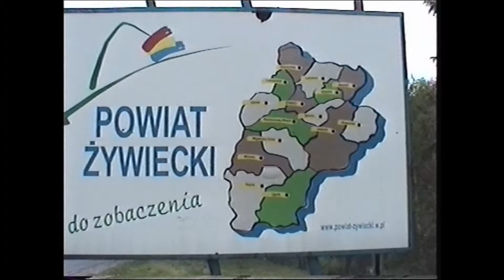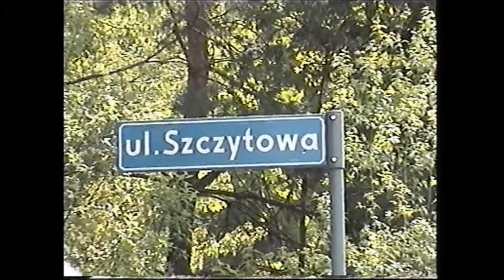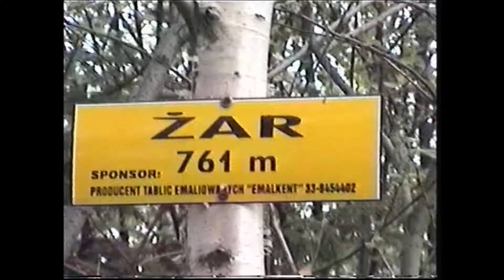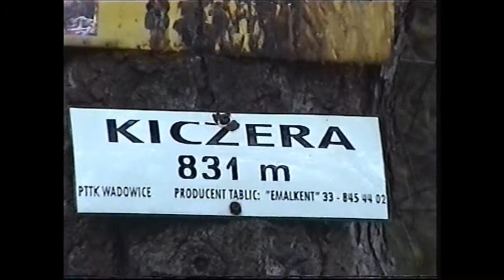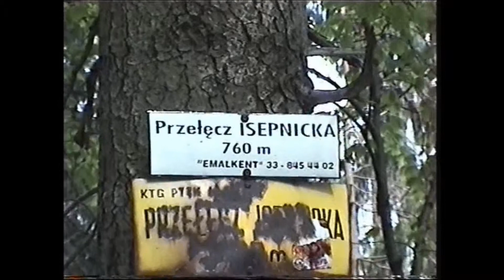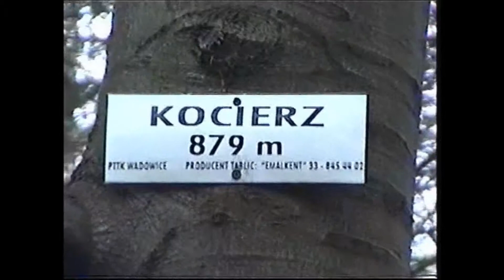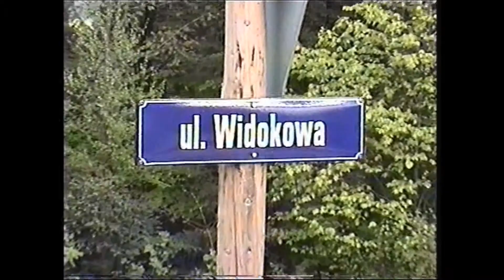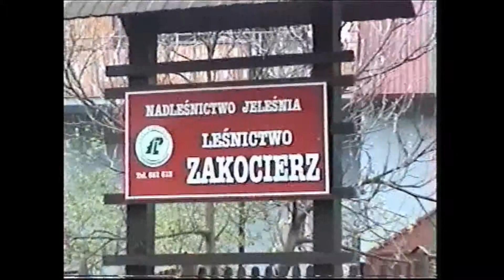Powiat 1 Z Porąbki do Oczkowa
Pierwsza z zaplanowanego cyklu wycieczek dookoła powiatu.